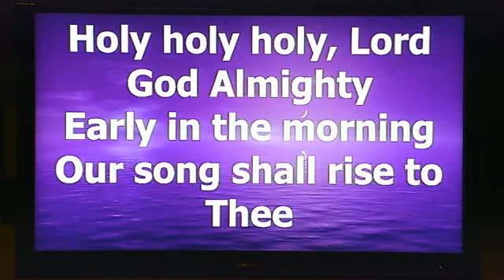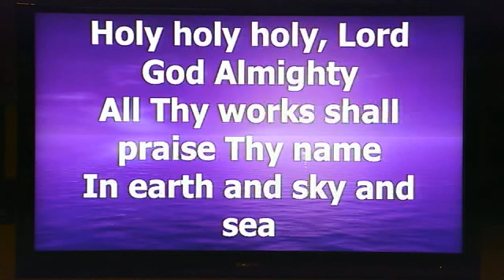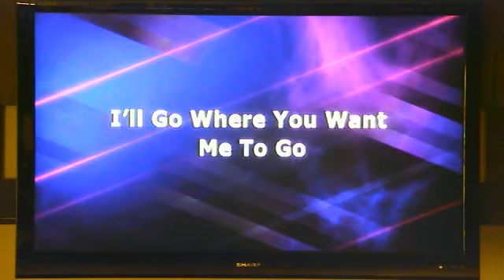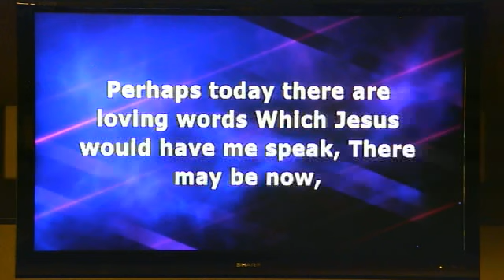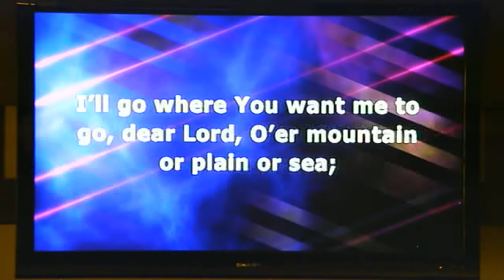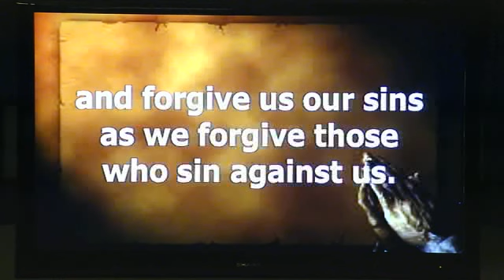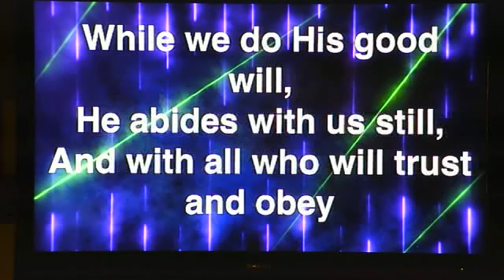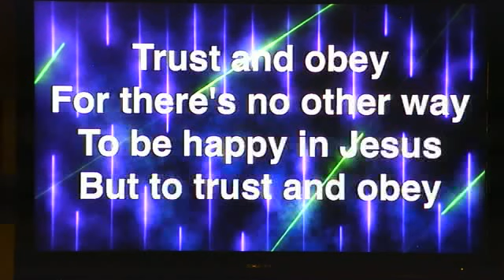Grace United Methodist Jul 14, 2024 Paynesville MN